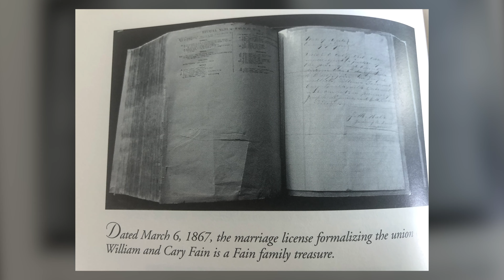Part I - History of Rafter Eleven Ranch & Prescott Valley - William Fain, presented by Brad Fain.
PART I - History of Rafter Eleven Ranch and Prescott Valley featuring William "Marion" Fain.